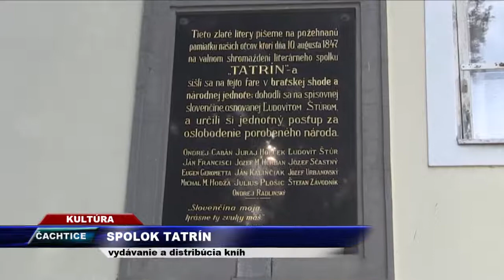Vega Tv - Čachtice 171